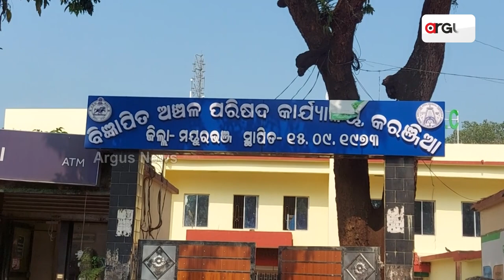Anganwadi Center Been Locked Since 3 Years, Children Are Studying Outside In Mayurbhanj